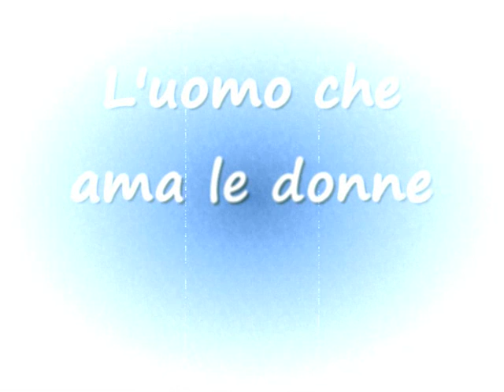Gedeon Burkhard. L'uomo che ama le donne